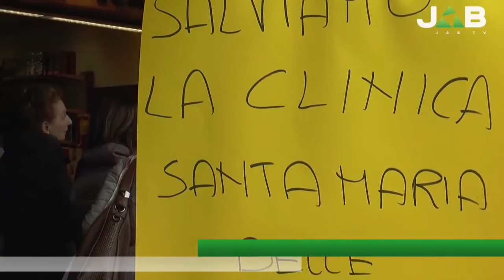Voghera, Aquilini: "davanti alla bandiera del PD per una politica diversa"